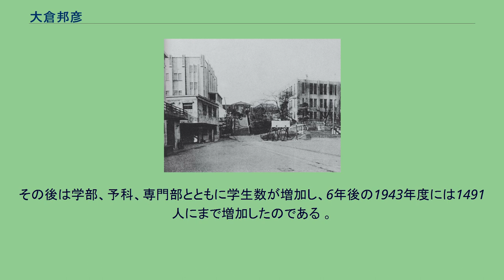大倉邦彦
大倉邦彦 大倉 邦彦（おおくら くにひこ、旧姓：江原 、1882年（明治15年）4月9日 - 1971年（昭和46年）7月25日）は日本の実業家・教育者。
大倉洋紙店（現・新生紙パルプ商事）会長。
現在の神奈川県横浜市港北区大倉山に大倉精神文化研究所を創設。
第10・11代東洋大学学長。
大倉喜八郎の大倉財閥とは全く関係がない。
大倉精神文化研究所 1882年4月9日、佐賀県神埼郡西郷村（現神埼市）の士族・江原家に生まれる。
1902年に旧制佐賀中学校、1906年に上海の東亜同文書院を卒業の後、大倉洋紙店に入社。
社長の大倉文二に見込まれて婿養子となり、その後社長に就任、事業を大きく発展させる。
日本の教育界・思想界の乱れを憂えた邦彦は、教育の重要性を説き、私財を投じて東京目黒に富士見幼稚園、郷里である佐賀県西郷村に農村工芸学院などを開設したほか、この考えをさらに広く普及させるべく、1932年には現在の神奈川県横浜市港北区大倉山に大倉精神文化研究所を創設する。
また、1937年、第10代東洋大学学長に就任し、在任は2期6年に渡った。
このほか社会教育会理事、修養団評議員、神奈川県武道会評議員、神奈川県昭和塾顧問、聖徳太子奉賛会評議員、町田報徳会評議員、日本文化協会評議員、国際文化振興会評議員、日本文化中央連盟理事、中央教化団体連合会調査委員、大文洋行主、小田原製紙株式会社社長、特種製紙株式会社社長、大倉製作所主、日本金網株式会社監査役となり、太平洋戦争中は大政翼賛会や大日本産業報国会などの諸団体でも要職を務めた。
戦後まもなくA級戦犯容疑で巣鴨プリズンに拘禁されたが、後に嫌疑がはれて釈放され、研究所理事長兼所長に復帰する。
戦中戦後の混乱期に研究所は何度も存亡の危機を迎えたが、邦彦は全私財をなげうって研究所の維持に尽力した。
1961年大倉洋紙店会長となる。
1971年、数々の功績が認められ、教育功労者として勲三等旭日中綬章（旭日章）を賜る。
同年7月25日（三空忌）に逝去。
享年89。
号を三空居士と称した。
東洋大学は1937年の学長銓衡にあたって、学外から大倉邦彦を招聘した。
学外者に就任を要請した背景には次の3つの問題があった。
思想的な問題 - 戦時下の当時では超国家主義への右翼的「革新」が叫ばれていたが、大倉は「言論界の革新陣営に、はなはだ好評であった」人物で、東洋大学の建学精神（護国愛理）と大倉の堅持する精神とが全く合致するものであることを強調し「本学への協力を懇望した」のである。
経営問題 - 1937年（昭和12年）には、学生数600人、新入生270人を予想して予算が立案されたが、実際の学生数は377人で、「収入は予想額の4割の大幅減」であった。
このような慢性的な悪化状況にあった大学経営の打破を、「財界において数社の社長を兼ね、相当な財力、経営手腕」を持っていた大倉に期待したのである。
学内教員の問題 - 1931年（昭和7年）頃からの「学祖の精神に還れ」という復古運動の根底には、「東京大学依存の教育体制を徐々に改め、私学の独立を期す」という目的があった。
哲学館以来、東洋大学は「東京帝国大学の出店」といわれて、東洋大学の学歴のみで「教壇に立つ者は、絶無の状況で」あったので、校友側は新たな学長を擁立して「東洋大学民族主義」を促進しようという政治的意図があったのである。
戦前の東洋大学原町校舎 それまで教育においても研究においても不振続きであった東洋大学に、学問も具体的な形で社会の役に立たなければならないと考えていた大倉は、その後、卒業生の活動分野をより一層拡大、強化することを狙う。
そして「福利教養講座」「満州講座」を発展させ、1939年に専門部拓殖科、1941年には専門部経済教育科を新設したのである。
それまで文科系単科大学だった東洋大学にとって、これら2学科の新設は新たに社会科学系の分野を開拓しただけでなく、学生の就職をサポートすることにもつながった。
一時は377人にまで激減した学生数は大倉の施策によって減少傾向はとどまった。
その後は学部、予科、専門部とともに学生数が増加し、6年後の1943年度には1491人にまで増加したのである 。
大倉先生は就任以来六ヶ年、終に終始無俸給で奉任されたのである。
のみならず、度々私財を本学の為に投...